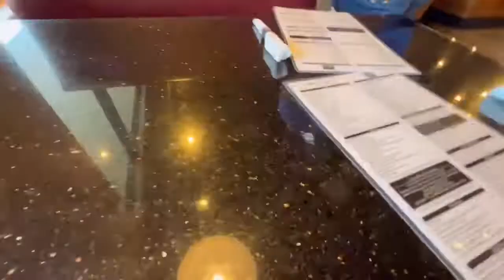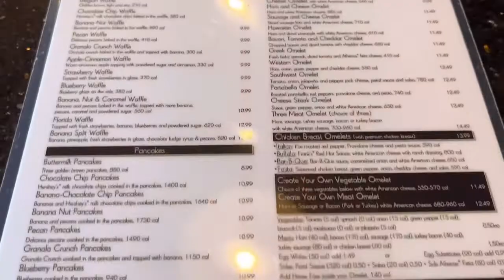Vlog: Keke's Breakfast Cafe + New Nails set + Vibes